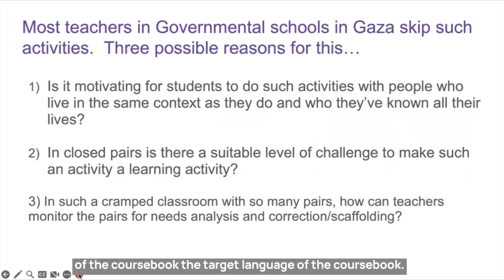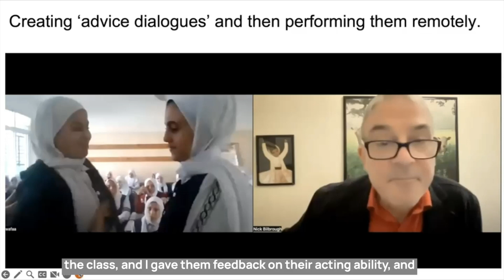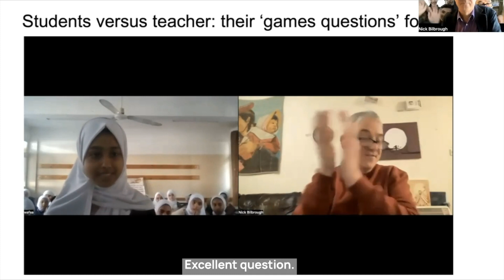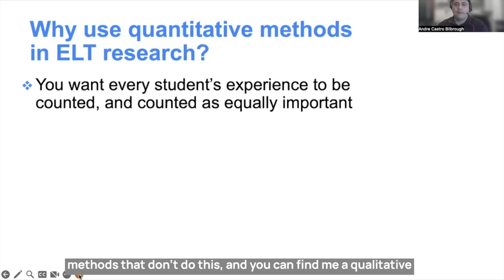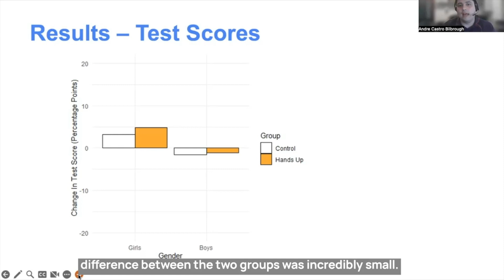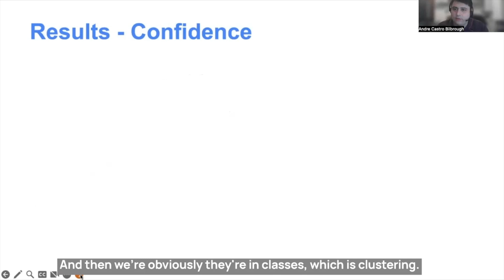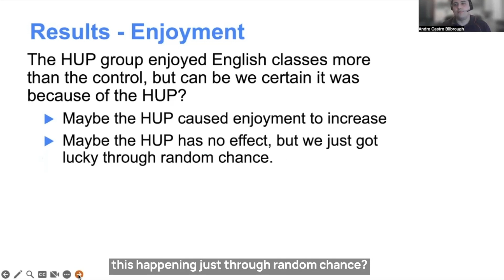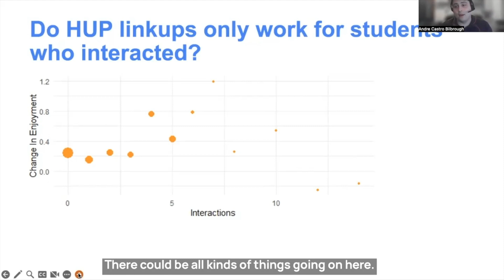Researching whether linkups improve children's enjoyment of classes in Governmental schools in Gaza.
Researching the impact of weekly intercultural Zoom link-ups on children's enjoyment of studying English in large classes in Governmental schools in Gaza.

20th November 2023 - World Children's Day

In the autumn months of 2022, The Hands Up Project provided weekly online intercultural link-ups via Zoom to hundreds of children in large classes in Government schools in Gaza. Quantitative research into the impact on motivation and confidence of the children taking part in these sessions was conducted.

As a means to report and reflect on this research this joint IATEFL Global Issues SIG and IATEFL Research SIG webinar was delivered on Monday, 20th November (World Children’s Day)

The webinar is comprised of the following 4 stages:

1)    A presentation of the activities undertaken in the Zoom sessions – Nick Bilbrough

2)    A report of the research methodology and findings – Andre Castro Bilbrough

3)    A panel discussing the findings and possible implications for other contexts around the world – Prof Fiona Copland, Prof Isabel Martin, and Dr Eric Ekembe

4)    Q&A with the audience

At the end of the webinar Sahar, a teacher educator in Hebron, Palestine spoke about the value of this work but also gave an impassioned and heartfelt plea to the international community to take immediate action against the human catastrophe and the attack on education currently unfolding in Gaza and all over occupied Palestine.

Gaza is not the same place that it was a year ago when this research was undertaken. The partner organisation involved in the research, the Islamic University, has been bombed and completely destroyed. As of the time of writing, we do not know how many of the schools that the Hands up project worked with have been bombed and we do not know how many of the children and teachers involved in this work have been killed.

We stand in solidarity with the people of Palestine at this desperate, catastrophic time and urge the international community to call for an immediate and permanent ceasefire to bring an end to this human tragedy.

Nick Bilbrough,  IATEFL Global Issues SIG Coordinator
Ernesto Vargas Gil, IATEFL Research SIG Coördinator